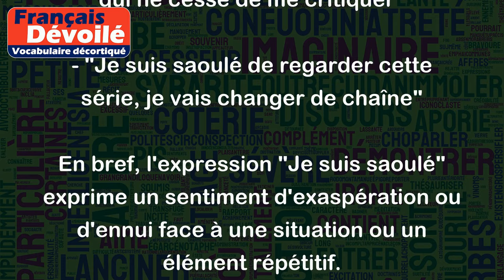Je suis saoulé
L'expression "Je suis saoulé" signifie que la personne est agacée, fatiguée d'une situation ou d'une personne. Elle peut également exprimer le fait que la personne est lassée d'une activité ou d'un sujet.
Voici quelques exemples :
- "Je suis saoulé de cette routine quotidienne, j'ai besoin de changement"
- "Je suis saoulé de devoir expliquer la même chose encore et encore"
- "Je suis saoulé de cette personne qui ne cesse de me critiquer"
- "Je suis saoulé de regarder cette série, je vais changer de chaîne"
En bref, l'expression "Je suis saoulé" exprime un sentiment d'exaspération ou d'ennui face à une situation ou un élément répétitif.